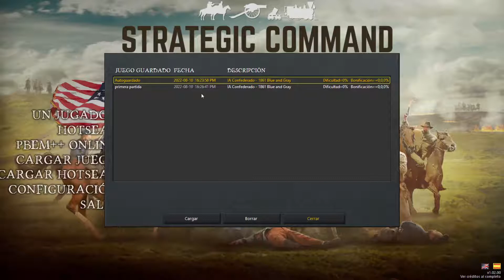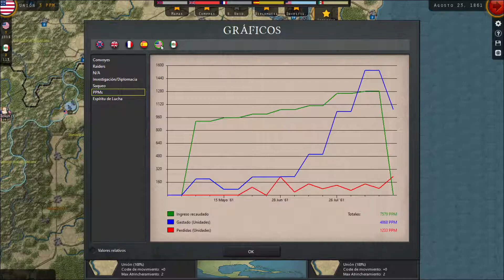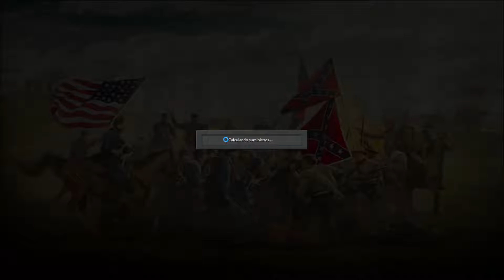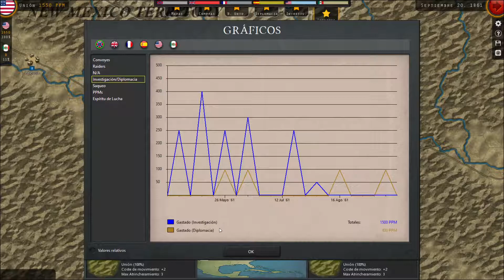006 Strategic Command ACW Campaña de la Unión.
006 Strategic Command ACW Campaña de la Unión.

Jugamos contra la IA, comandando los ejércitos de La Unión, el escenario normal que cubre toda la guerra.

Y por supuesto, en Español, para ver más partidas de estos juegos, en el canal de Salivan: